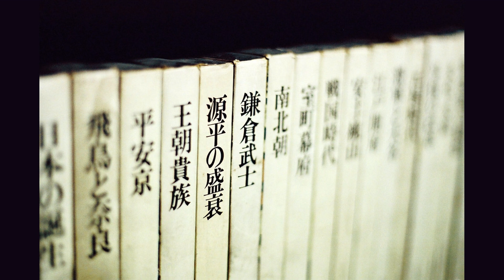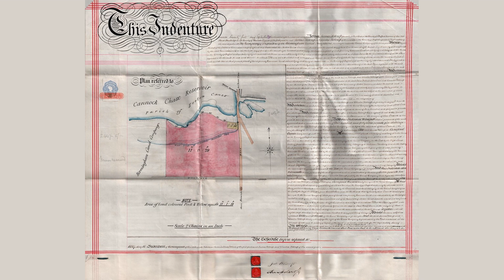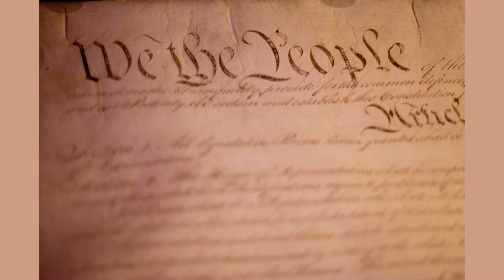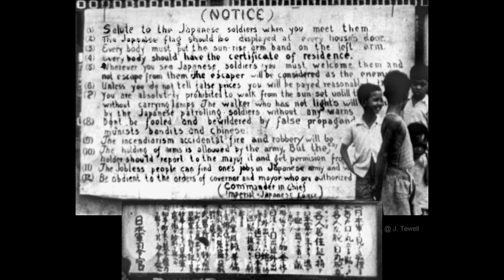The Rise of Japan: From Post-War Devastation to Economic Powerhouse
In this informative video, we explore the incredible journey of Japan from a country devastated by World War II to becoming one of the most powerful economies in the world. Through a combination of innovative policies, technological advancements, and a strong work ethic, Japan was able to rise from the ashes and become a global economic powerhouse. We delve into the key factors that contributed to Japan's success, including its focus on education, manufacturing, and international trade. Join us on this fascinating journey as we uncover the secrets behind Japan's remarkable rise to economic dominance.